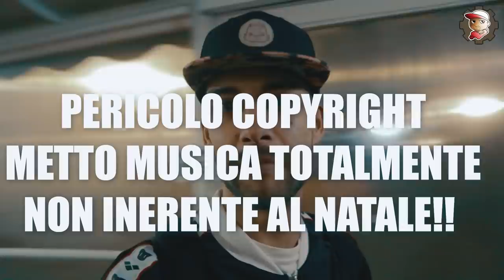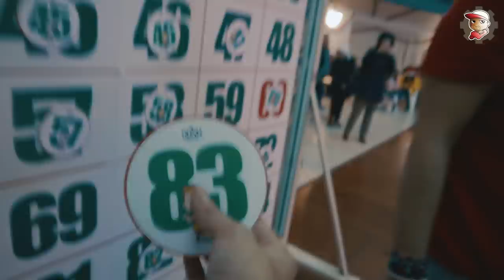Regalo LA MIA LINEA ARENA a LaSabri, Solfie, Amico.andre e Pikapalindromo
Per Natale regalo alla gang, Sabrina, giulio, andre e Pika, la mia nuova linea Arena appena uscita!

MY GEAR